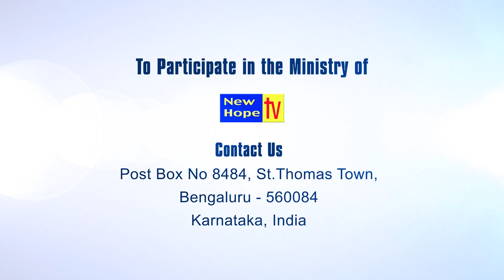Rapture I TAMIL I PR. I MANOHAR I Paraloka Manna I New Hope TV